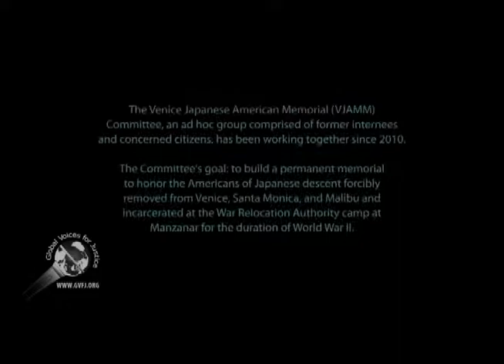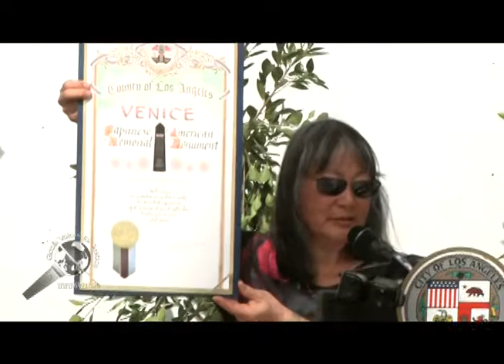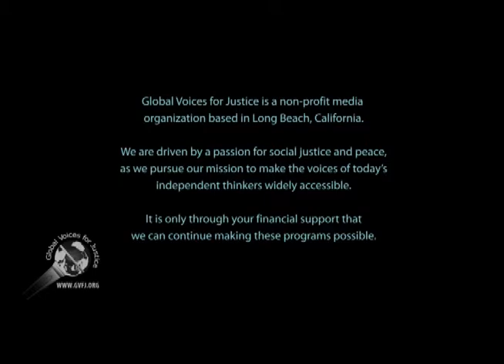VJAMM: segment 2 of 6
This is a commemoration in recognition to the Japanese America citizens who were rounded up from Venice, Santa Monica, and Malibu, California, at the corner of Venice and Lincoln Blvd and sent to the War Relocation Authority camps around the country, including Manzanar.